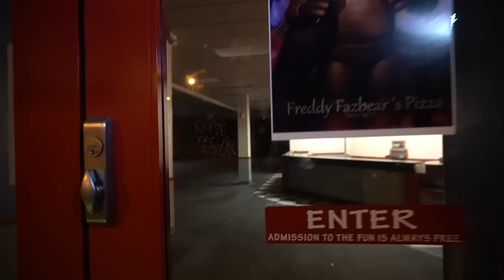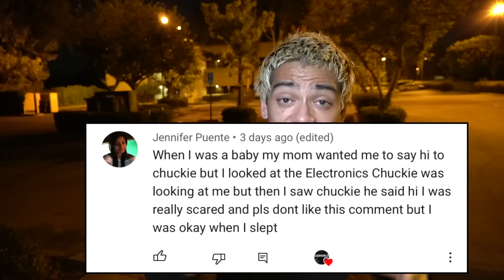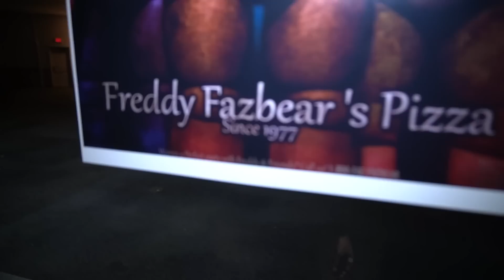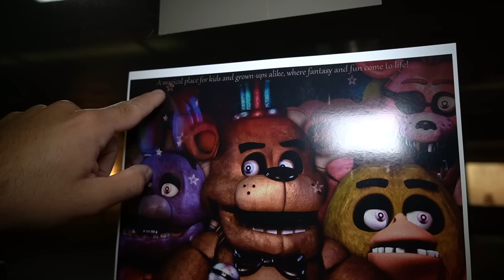DO NOT GO TO FREDDY FAZBEARS PIZZA PLACE AT 3AM!! FNAF IS REAL?! (*5 KIDS WENT MISSING?*)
❤️ 25,000 LIKES TO UNLOCK PART 2 !